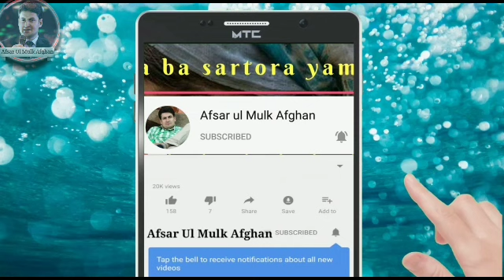باران ، ياران ، پېښور ، يخ موسم او تودې ټپې